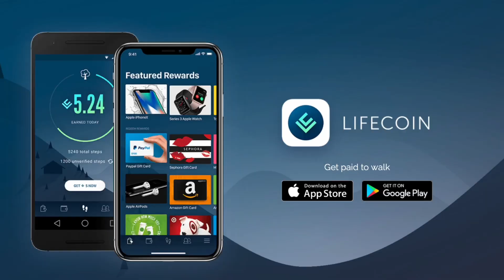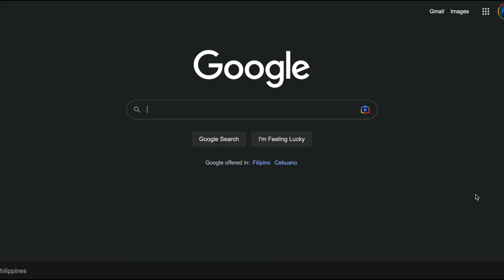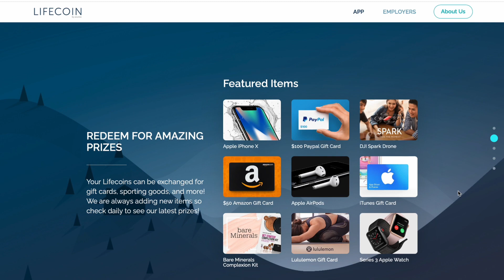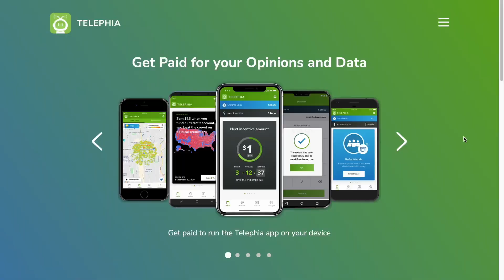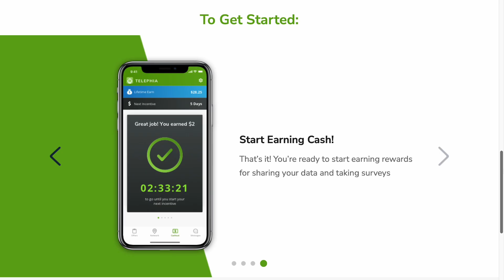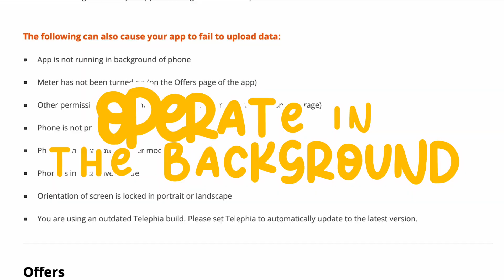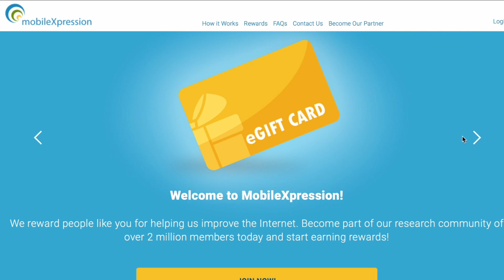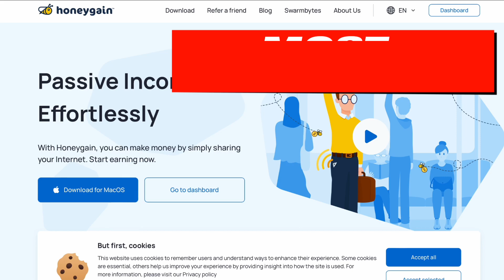Earn $100/Day In Passive Income Using 5 Best Apps (Make Money Online 2023)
Are you looking for ways to make money online? If so, you're in luck! In this video, I'm going to show you 5 best apps that will allow you to earn $100/day in passive income.

This is a great opportunity for anyone looking to make money from home. All you need is a smartphone and an internet connection. With these apps, you can start making money right away! So what are you waiting for?

LEGAL: Any earnings or income representations are aspirational statements only of your earning potential. There is no guarantee that you’ll receive the same results or any results at all for that matter. Your results will depend entirely on your work ethic, experience, etc…As always there is a risk with any business. I am not a financial advisor and nothing in this video should be considered legal advice copy-paste video on youtube and earn money.